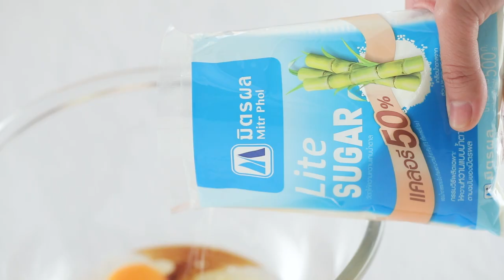คัสตาร์ด สูตรเด็ด ทำง่าย สไตล์ "อ.ยิ่งศักดิ์"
คัสตาร์ด  (ผลิตภัณฑ์: ไลท์ชูการ์ มิตรผล )

สิ่งที่ต้องเตรียม (คาราเมล)
พิมพ์ขนาด 3 x 2.5 นิ้ว จำนวน  3  พิมพ์
สิ่งที่ต้องเตรียม (คัสตาร์ด)
แป้งคัสตาร์ด  25  กรัม
มิตรผลไลท์ชูการ์ 30  กรัม

ใส่มิตรผลไลท์ชูการ์ ลงในภาชนะ นำขึ้นตั้งไฟ รอจนน้ำตาลเริ่มละลายและเปลี่ยนเป็นสีน้ำตาล เติมน้ำ คนให้เข้ากัน ตักคาราเมลลงในพิมพ์ที่เตรียมไว้ประมาณ ¼ ของพิมพ์ พักไว้ให้เย็นสนิท
วิธีทำ (คัสตาร์ด)
1. ใส่นม UHT รสจืดลงในภาชนะ นำขึ้นตั้งไฟ รอจนนมเริ่มร้อน ปิดไฟ
2. คนผสมแป้งคัสตาร์ด ไข่ไก่ กลิ่นวานิลลาชนิดน้ำและมิตรผลไลท์ชูการ์ ให้เข้ากัน เติมนมที่อุ่นไว้ คนให้เข้ากัน เติมวิปปิ้งครีม คนผสมจนเป็นเนื้อเดียวกัน นำมากรองผ่านกระชอน
3. ตักคัสตาร์ดเลมอนลงในพิมพ์ที่มีคาราเมลรองไว้แล้ว ประมาณ ¾ ของพิมพ์ วางเรียงใส่ถาดอบ เทน้ำลงในถาดอบประมาณ ½ เซนติเมตร นำเข้าอบที่อุณหภูมิ 300 องศาฟาเรนไฮต์ ประมาณ 40 นาที หรือจนกระทั่งสุก นำออกมาพักไว้ให้เย็นสนิท
4. จัดใส่ภาชนะ พร้อมเสิร์ฟ

▲Line @yingsakfood